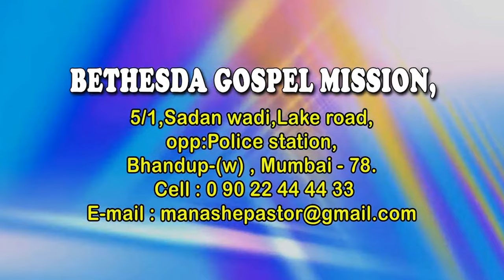Jeevan Unnakulle - Pastor Manashe 20 Oct 2017 Episode Published on Tamilan TV - Lang: Tamil & Hindi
Praise To Jesus Christ Our Lord and Savior
Published By BGM Media - Listen and Be Blessed

© BGM Media - 2017
Weekly Jeevan Unnakulle Broadcast Listen and be blessed